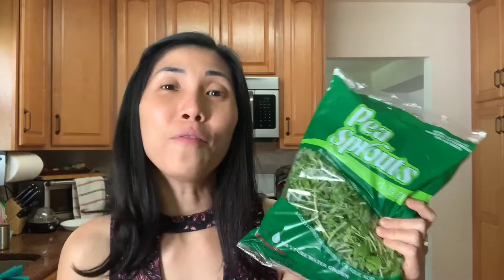Garlic & Ginger Stir-Fried Pea Sprouts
Ingredients;
* 1 bag (8 oz) pea sprouts or Dou Miao
* 1 T canola oil
* 1 t sesame oil
* 2 T fresh ginger, minced
* 2 garlic cloves, finely minced
* 1 t sugar
* 1 t soy sauce
* 1 T oyster sauce